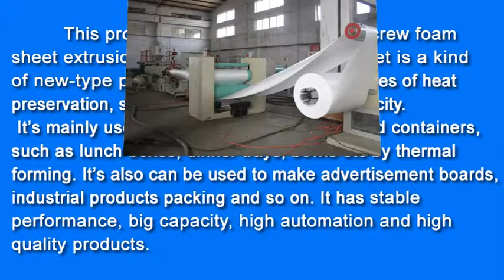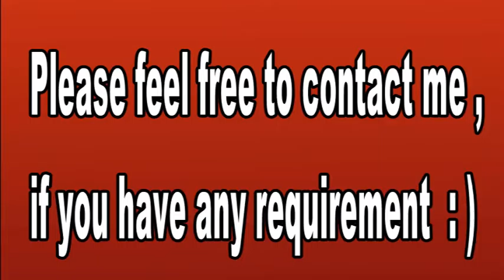Jane - Mobile/whatsapp/viber: 0086 13792591758 -eps foam sheet machine(ty-1040)